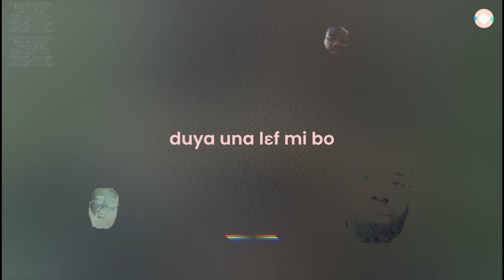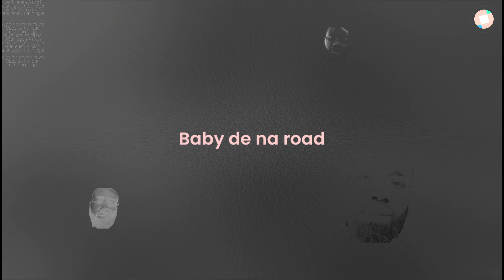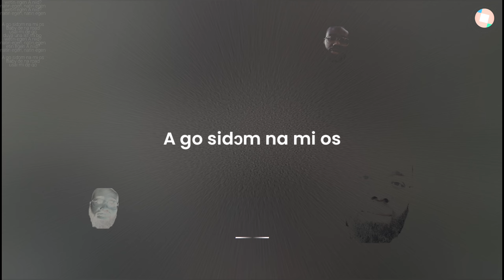Tony As - Sidom Na Ose (LyRiC vidEO)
Tony As returns to this channel with a banger. You need 4 Sidom 4 enjoy dis wan as it is titled "Sidom Na Ose", also because if you stand, it might not hit that hard.